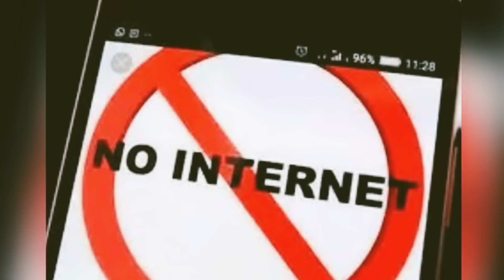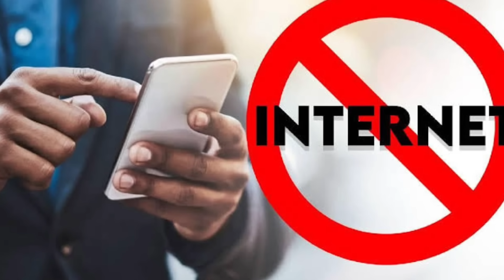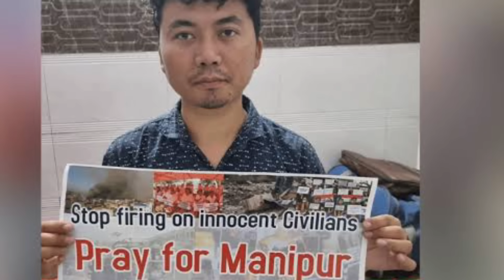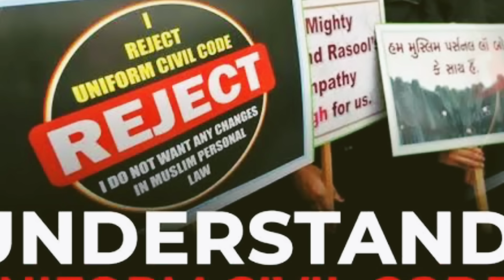Manipur Buai episode-13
The contents of this video is for the purpose of information, International News and Current affairs. It does not contain nudity or sexually explicit, harmful or dangerous content, and is not violent or bloody, does not provoke hatred.